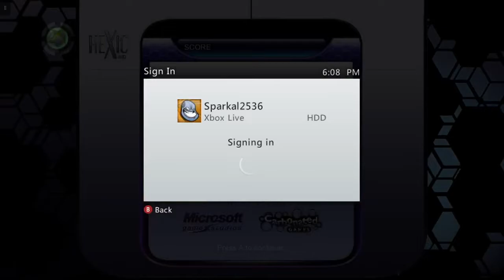Hexid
So that I know which games everyone prefers to watch.  It may not change anything to the channel, but it helps me know what games everyone prefers to watch so that I can make sure those games are put into the rotation more.